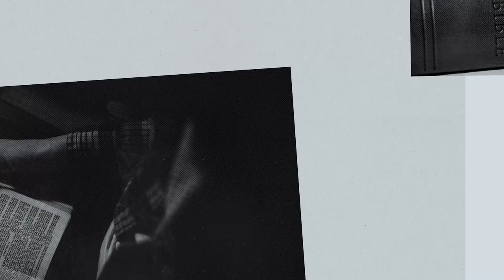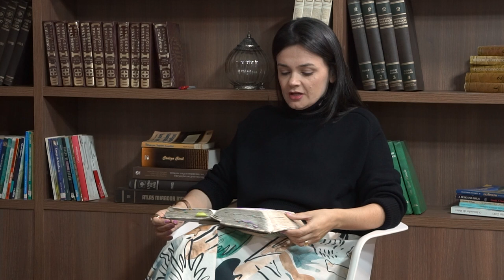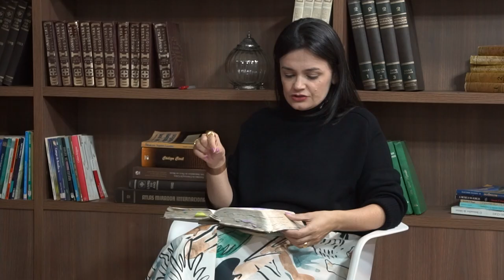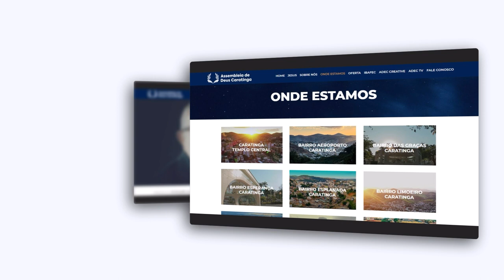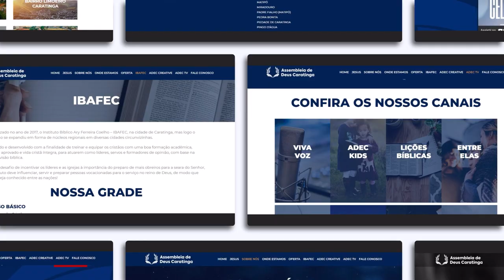PROFETAS MENORES - AGEU